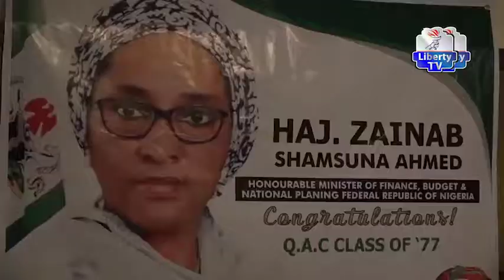"Events 24" Minister Of Finance, Zainab Shamsuna Ahmed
"Events24" Reception Dinner In Honor Of Zainab Shamsuna Ahmed For Her Reappointment As Minister Of Finance, Budget & National Planning.

You Can also Click On the bell to receive notifications of live events or new video uploads.

Listen to Liberty Radio 91.7 FM Kaduna Liberty Radio-Kaduna online live stream.

Listen to Liberty Radio 103.3 FM Kaduna Liberty Radio-Abuja online live stream.